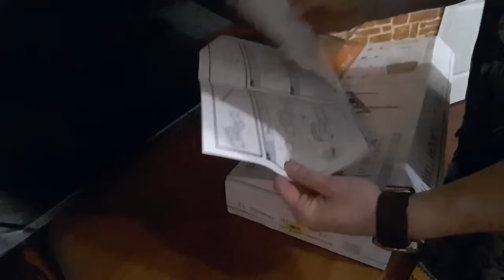37 to 70 Inc bracket video demo